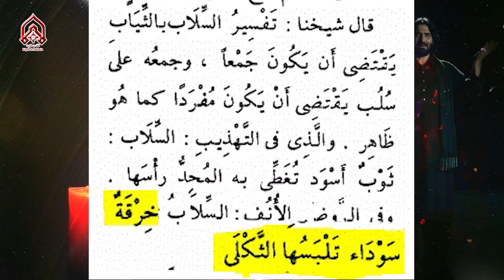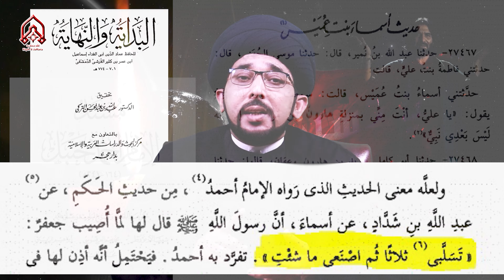Muharram Main Black Clothes Pahanna Haram | Maulana Syed Yasir Naqvi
Copyright strictly prohibited ⓒ
Nonetheless for preaching / spreading of Azadari you are freely allowed and permitted to share our content to your any sort of sharing MEDIUM.
Please send us back your any of uploaded includes:
Unlisted/private or  published videos For The Necessary Review on: